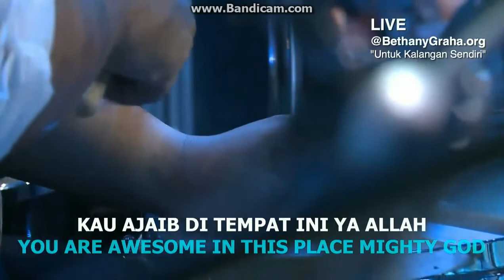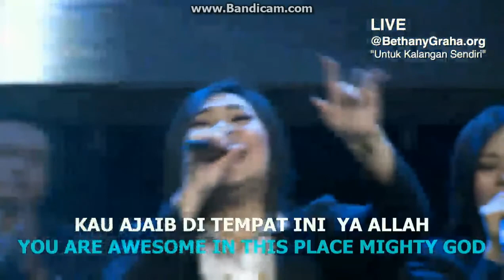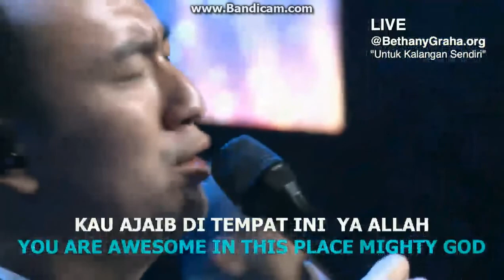Graha Bethany Nginden - You Are Awesome in This Place